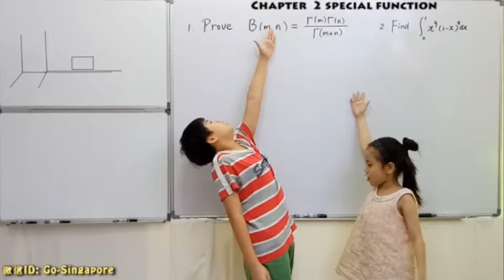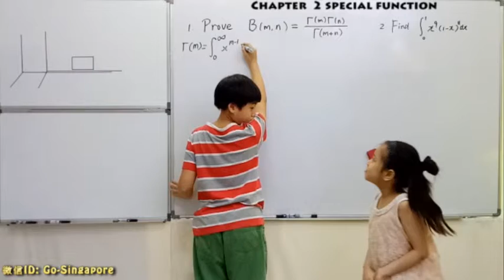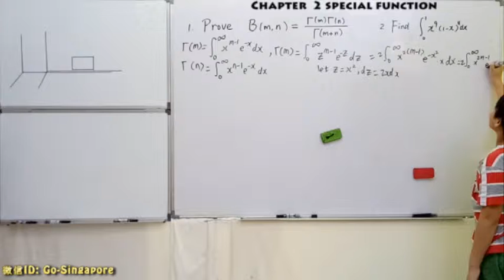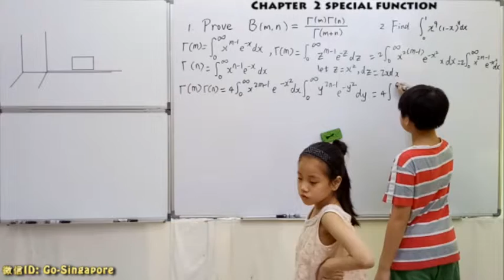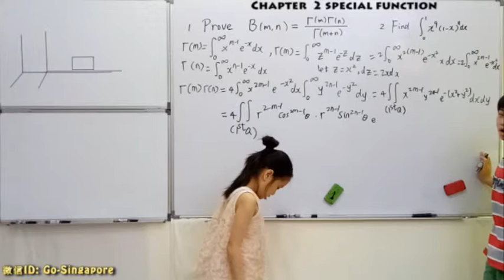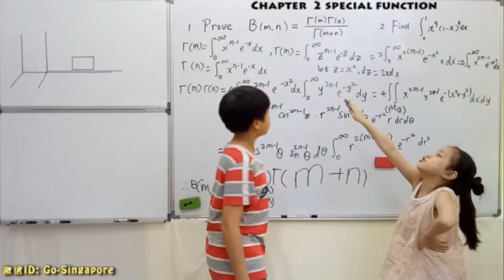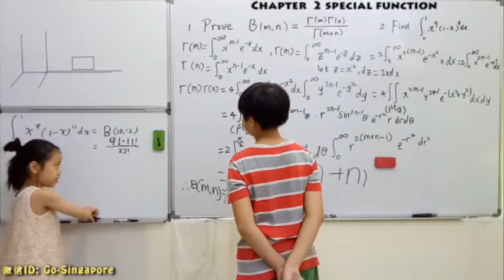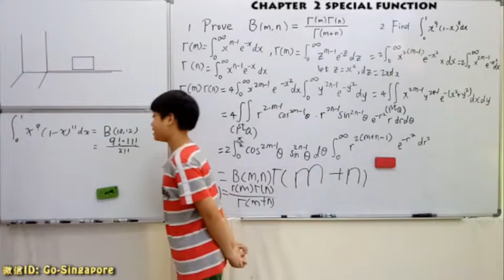TECHNIQUE OF DEFINITE INTEGRAL AND ITS APPLICATION PRESENTED BY GUO CHENG GUANG&GUO CHENGXI (02-04)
11岁郭承光和8岁郭承曦用英文开讲定积分的特殊方法及应用(02-04)